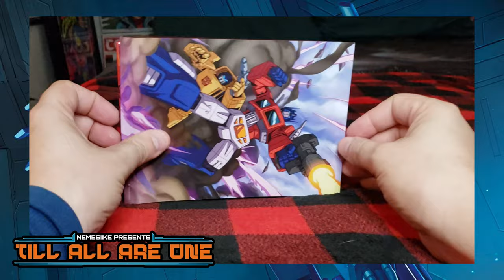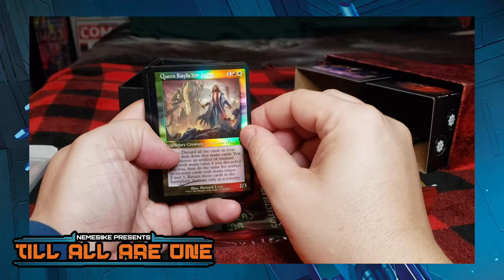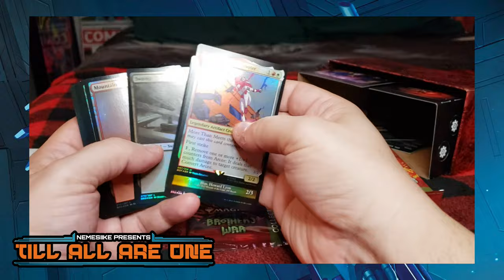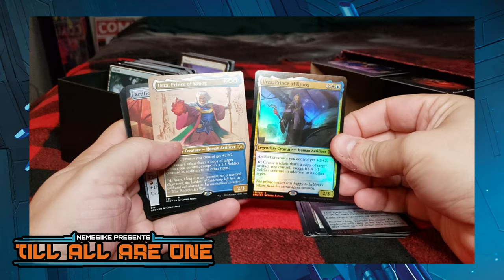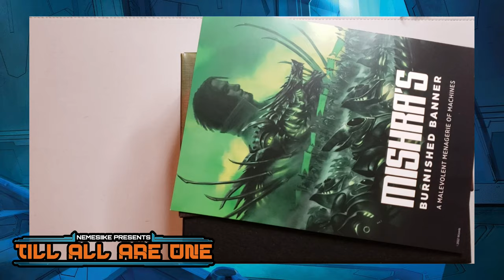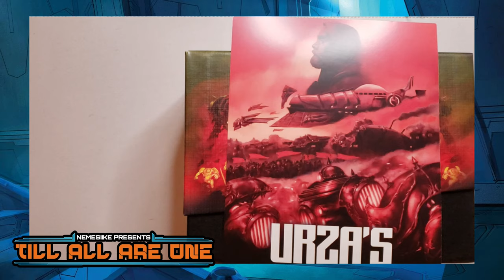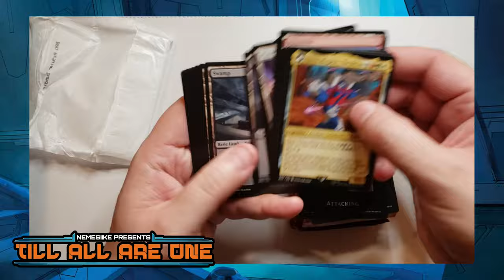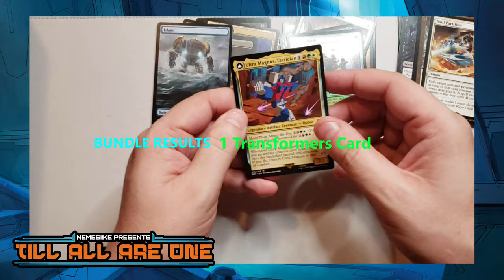MTG Brother's War Bundle Unboxing